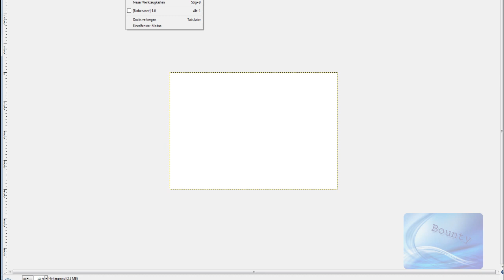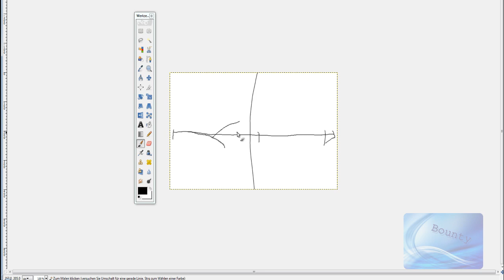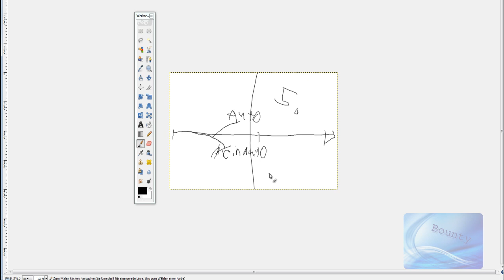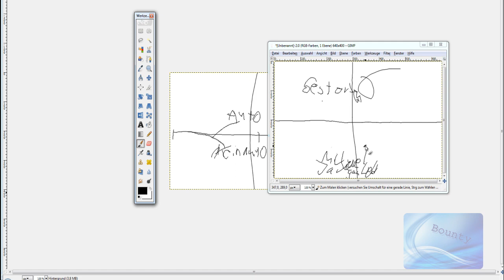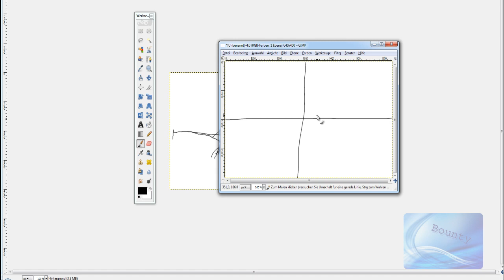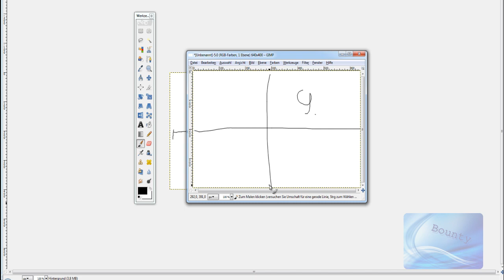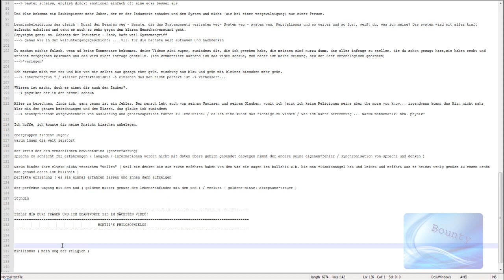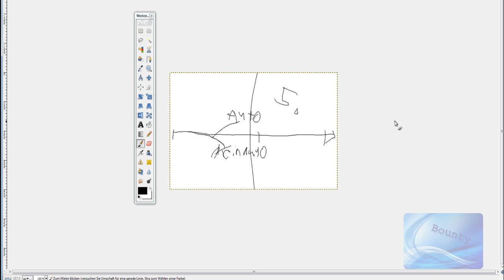Bontii's Philosophielog #19: 10thdim + Nihilismus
in dieser episode geh ich zuerst auf die verwendung der dimensionen von ein
danach versuche ich noch meinen weg der religionen und wie dieser mich zum nihilismus geführt hat zu erklären